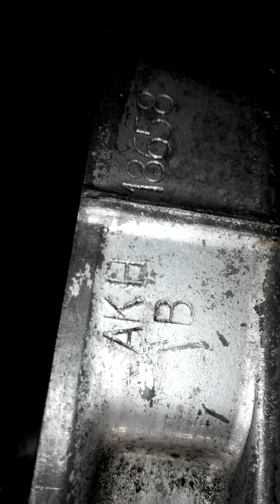Vw T3 T2 AKH 7/32 SYNCRO front przedni mosy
Syncro przedni most stan przekładni oraz łożyska bardzo dobry